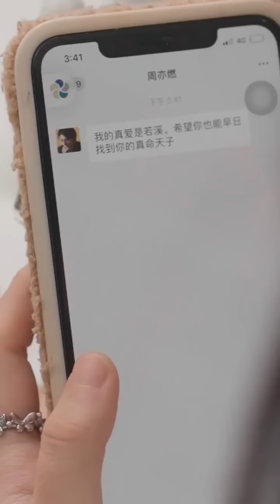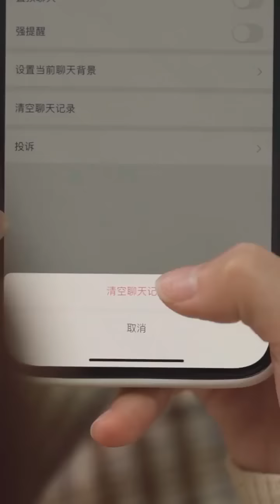一直暗恋的上司在和别人订婚的前一夜忽然找到我，要我和他在一起【心怡啊】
本视频是一部原创拍摄的短剧，完全符合YouTube社区准则。 一直暗恋的上司在和别人订婚的前一夜忽然找到我，要我和他在一起【心怡啊】
哈喽，大家好。